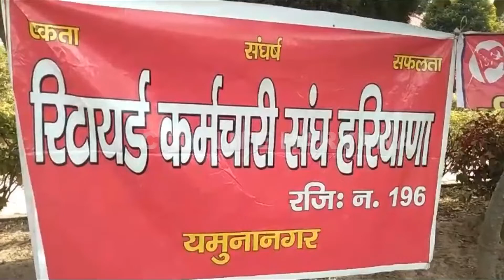यमुनानगर :राष्ट्रव्यापी हड़ताल में शामिल हुये संघठन ,सरकार के खिलाफ जमकर की नारेबाजी